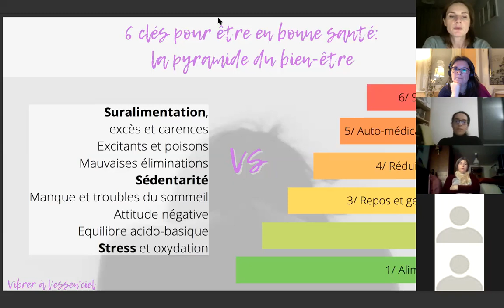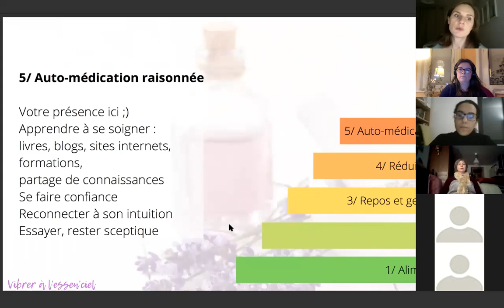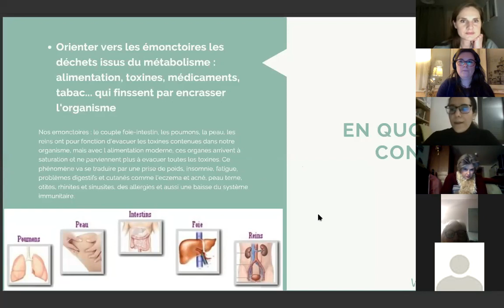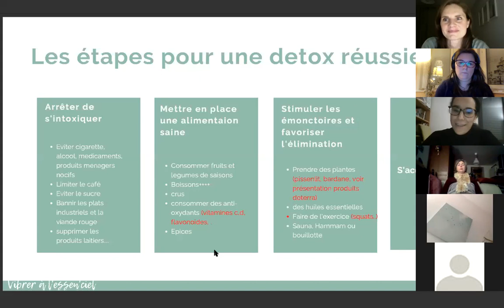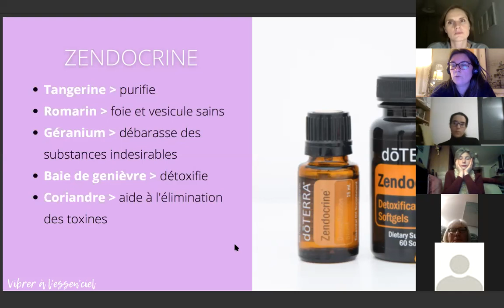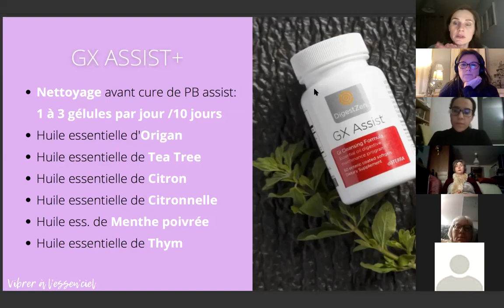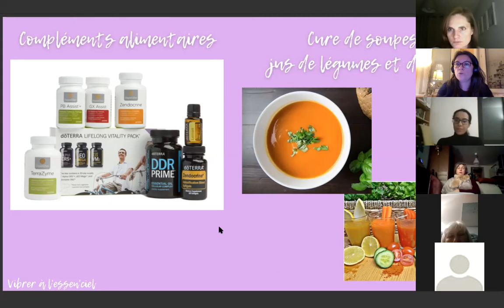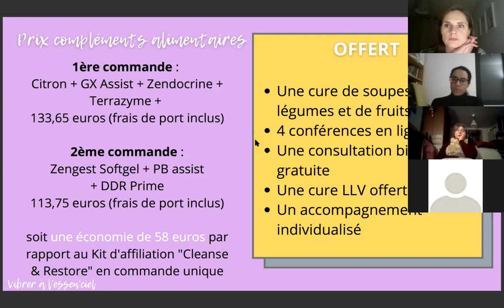Programme Révèle ton arc en ciel - Détox et programme alimentaire + accompagnement émotionnel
Le programme Révèle ton arc en ciel est un programme complet de détox basé sur des soupes et jus tout en couleurs, en lien avec les chakra. Pour aller plus en profondeur, vous pouvez rajouter des compléments alimentaires de détoxification.

Je suis conseillère en aromathérapie et t'accompagne dans l'utilisation et dans l'achat de tes huiles essentielles. Je suis spécialisée dans l'accompagnement émotionnel. J'accompagne en ligne ou à mon cabinet, et peut également me déplacer à ton domicile pour un atelier thématique ou une consultation.